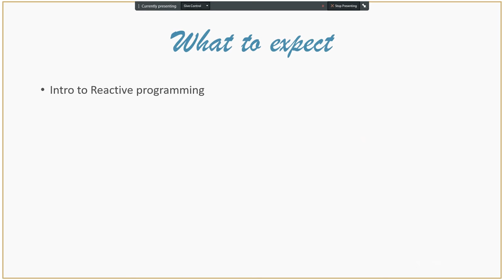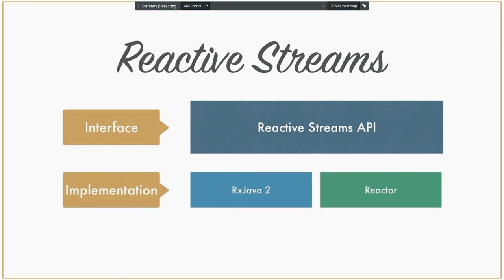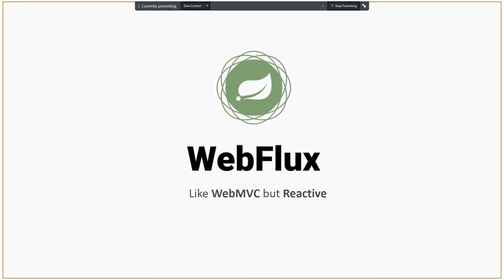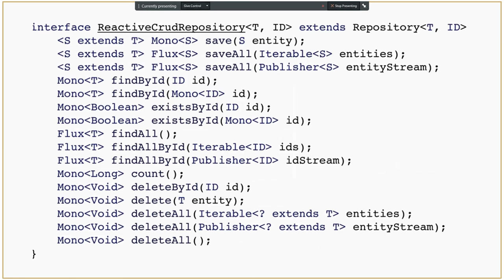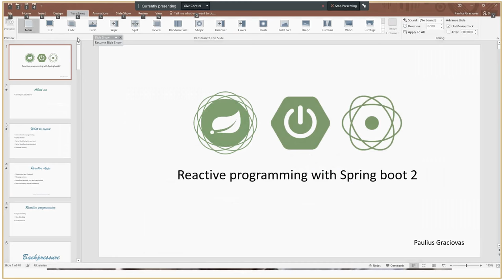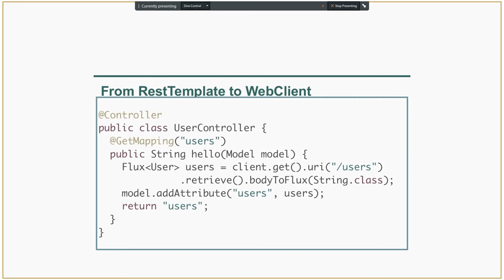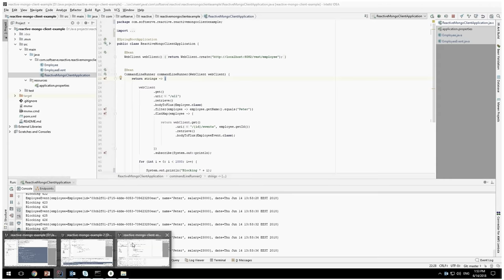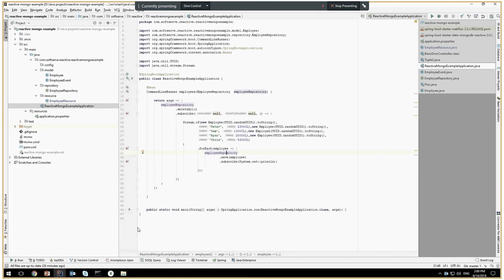Reactive Programming with SpringBoot 2 by Paulius Graciovas (Ukr)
•Intro to Reactive programming
•Spring Reactor
•Spring WebFlux (what, why, etc.)
•Spring WebClient (reactive client)
•Examples of using